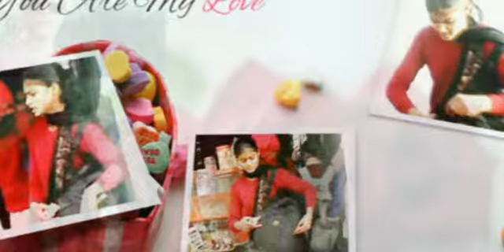i love you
group & college